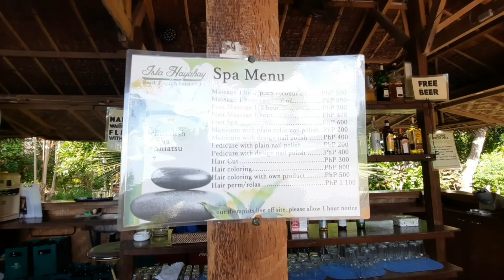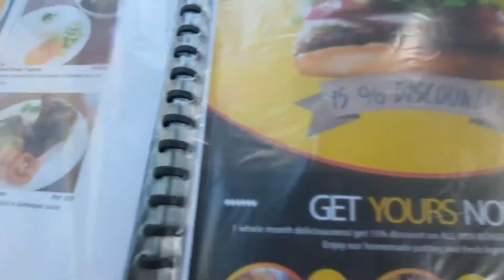Isla Hayahay 🏝 Calape, Bohol 2020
Background music/songs:
drivers license - olivia rodrigo
Anyone - Justin Bieber
Save Your Tears - The Weeknd
Levitating - Dua Lipa feat. DaBaby
Good Days - Sza
Paradise - MEDUZA feat. Dermot Kennedy
positions - Ariana Grande